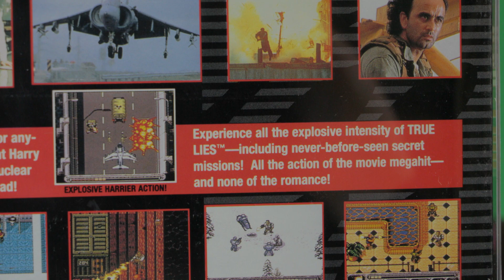Lucious T - True Lies (SNES)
Action Hero month starts with with the man himself Arnold Schwarzeneggar. In the under appreciated Snes Gem True Lies. Does this game need more recognition lets find out.

True Lies published by LJN a loosely tied into the movie game that plays out like a run and gun brawler. Fight through ten stages and stop generic terrorists from blowing up the world.

Background by
Amitai Angor AA VFX